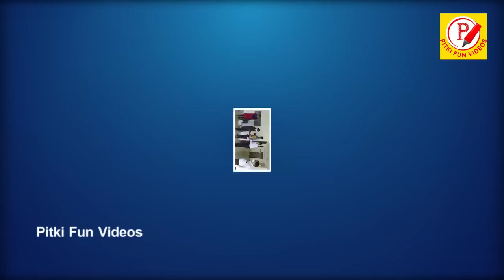బాలకృష్ణ గురించి పచ్చి నిజాలు బయట పెట్టిన ధూళిపాళ మురళీకృష్ణ | Dhilpala Murali Krishna| About NBK